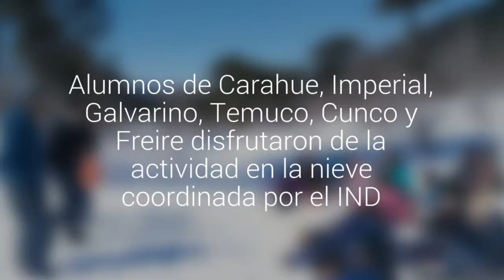200 estudiantes participaron del “Encuentro Blanco” en el centro de esquí Corralco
Alumnos de  Carahue, Imperial, Galvarino, Temuco, Cunco y Freire disfrutaron de la actividad en la nieve coordinada por el IND.